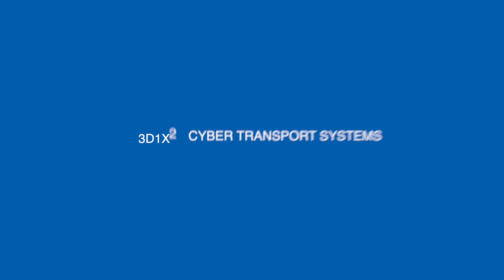Cyber Transport AFSC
Cyber Transport is just one of many tech-based opportunities available in the Vermont Air National Guard. TSgt Caitlin Lee highlights this AFSC and gives us an inside look into what Airmen do in this technical career field.